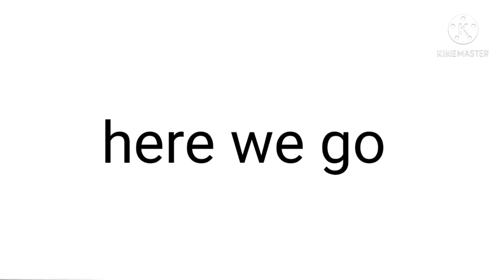Click here for a surprise